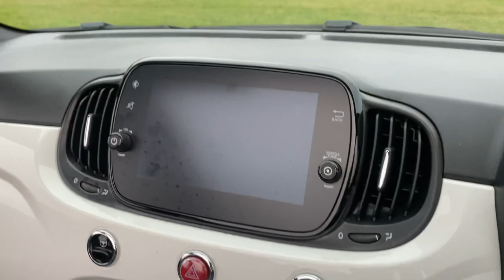FiAT 500C LOUNGE DUALOGIC